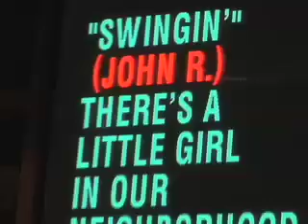Big & Rich and John Anderson Behind The Scenes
Behind the scenes look at John Anderson and Big & Rich as they prepare for taping of CMT's Cross Country